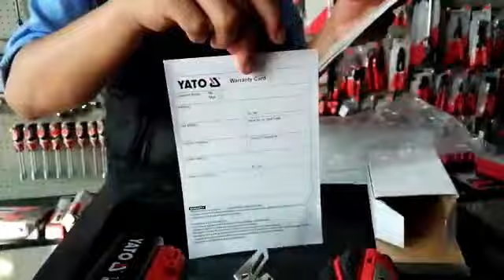unboxing barreno atornillador inalambrico marca YATO Modelo YT 82780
En este video te mostramos lo que incluye el barreno atornillador inalambrico marca YATO codigo YT-82780.